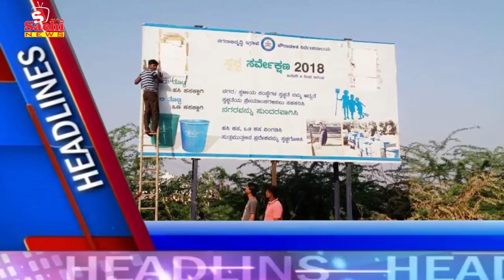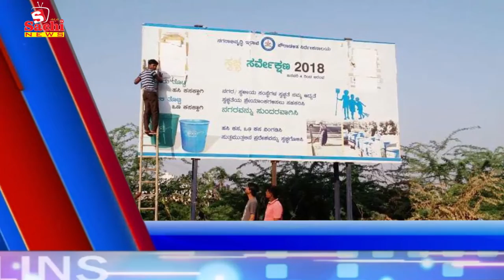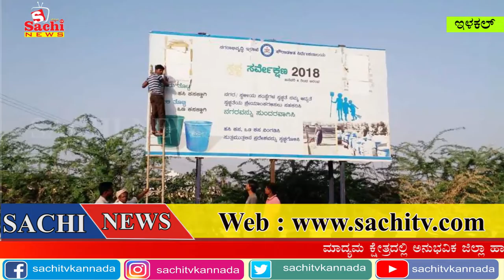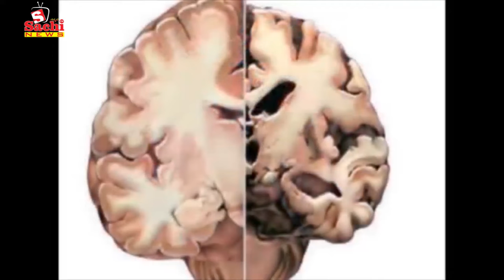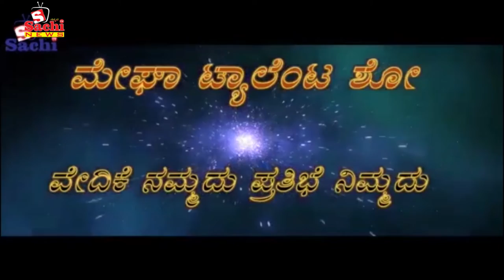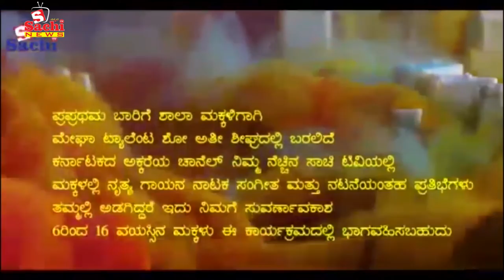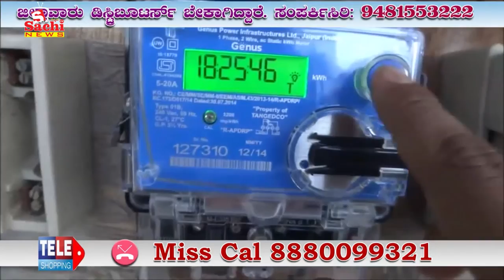ನೀತಿ ಸಂಹಿತೆ ಜಾರಿ.... ಮಧ್ಯದಲ್ಲೇ ಸರ್ಕಾರಿ ವಾಹನ ಬಿಟ್ಟು ಬಸ್ ಹತ್ತಿದ ಬೆಳಗಾವಿ ಸಂಸದ